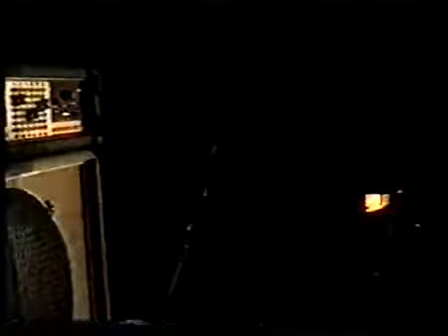Antisect Planet X Liverpool 27.3.1987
Antisect - live at Planet X - Liverpool, England - 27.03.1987.

Roger has been chosen by the radio show for Jackie to have a chat with his dog Boris. Sometimes animals do think they really are in charge but he was such a .